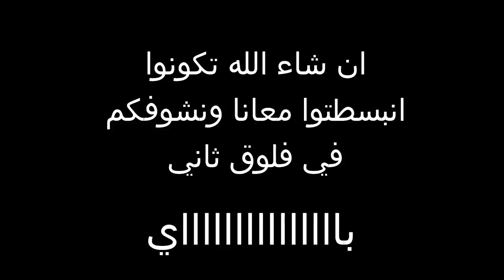طلبنا اكل من المطعم معقوله يكونوا اعطونا لحم خنزير ؟🤮